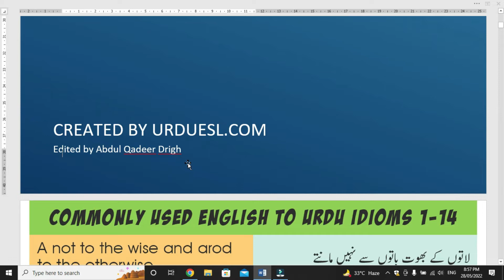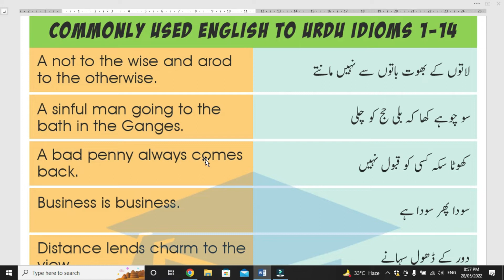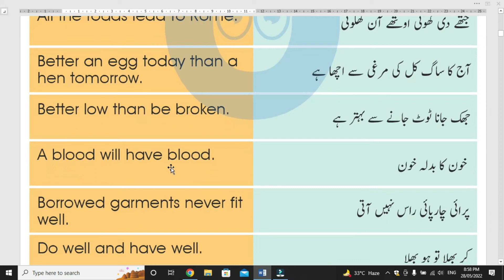English Idoms and Proverbs with Urdu Translation